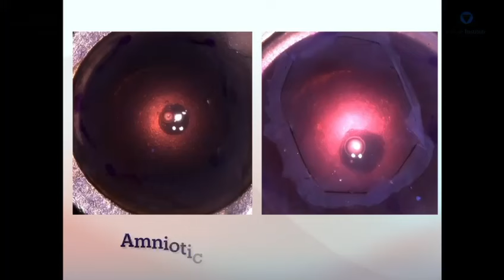SUTURING OF AMNIOTIC MEMBRANE IN CASES OF PERSISTENT EPITHELIAL DEFECT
The amniotic membrane is the inner layer of the fetal membrane. The amniotic membrane has been shown to have anti-inflammatory, anti-fibrotic, and anti-angiogenic properties.  Its transparent structure provides an excellent substrate for the growth, migration, and adhesion of epithelial corneal and conjunctival cells.

STEPS:
- Amniotic membrane along with nitrocellulose paper is cut according to the size of the epithelial defect.

- Amniotic membrane is peeled off from the nitrocellulose paper and placed the stromal side down (the side which is attached to the nitrocellulose paper) and ensure that amniotic membrane is spread evenly across the cornea without folds

- Take a partial thickness, long bite suture with 10-0 nylon suture

- While entering, the needle is kept vertical (perpendicular to the surface) then it is rotated into the stroma so that it travels 4-6mm at the depth of 50%-70% of the stroma

- The needle tip should be vertical when it comes ou

- Amniotic membrane is held with a plain of forceps to prevent the crumpling

- The knot is tied in a 3-1-1-1 pattern

- Take the second suture diagonally opposite to the first suture (similarly to the first suture)

- Similarly, all sutures are taken

- Amniotic membrane nicely spread and all sutures knots are buried

- Can excise any excess amniotic membrane then place the BCL